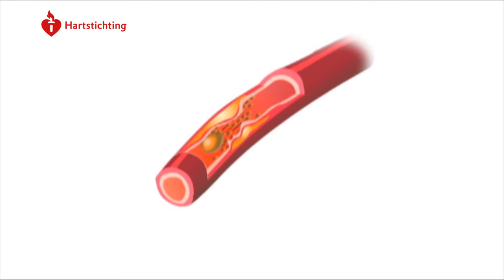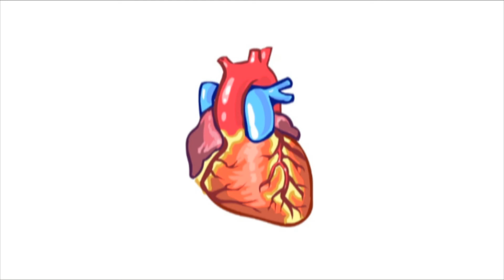Hartstichting Hartinfarct Arabisch